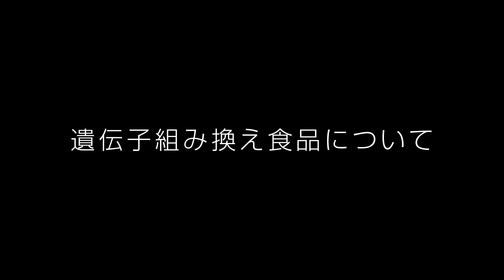[ AUDIO DISPATCH 第38回 ] 遺伝子組み換え食品について